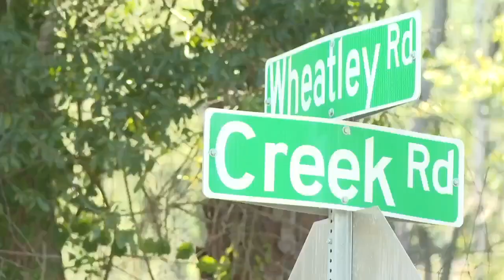Jake Gaither Neighborhood and crews cleaning up in the aftermath of Hurricane Helene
ABC27’s Terry Gilliam is talking with community members following Hurricane Helene which left flooded roads and tree limbs on power lines in the Jake Gaither Neighborhood.